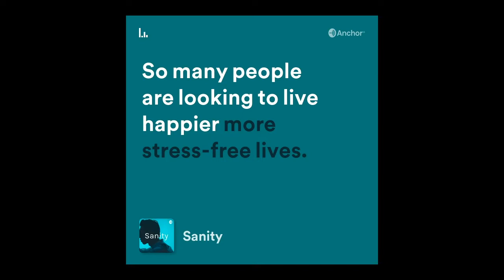Jared Cohen on Sport and Performance Psychology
Jared Cohen, M.A., M.B.A., talks about the field of Sport and Performance Psychology.

Resources:

Jared's Website

Jared's Instagram (@itsjaredcohen)

Art of learning (Book)

Seven and a Half Lessons About the Brain (Book)

The Infinite Game (Book)